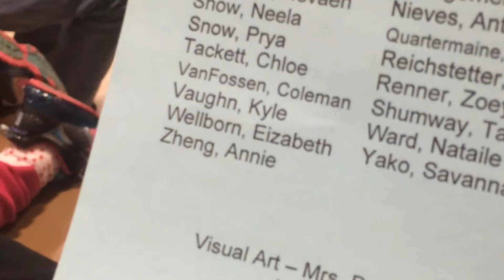Liza 1st Grade Choir Concert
...just some fun home movies of Liza's 1st Grade school choir concert.